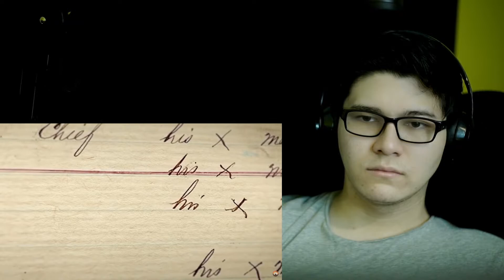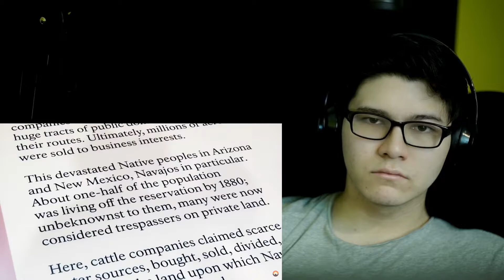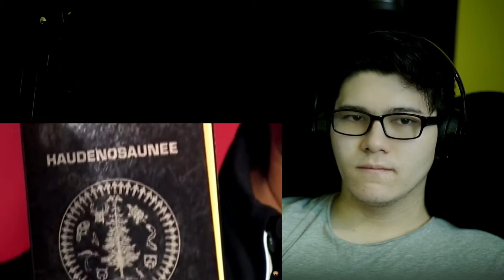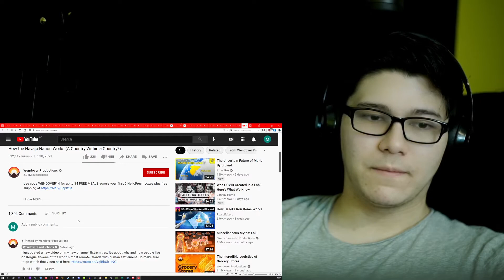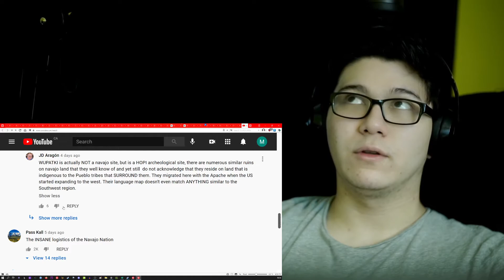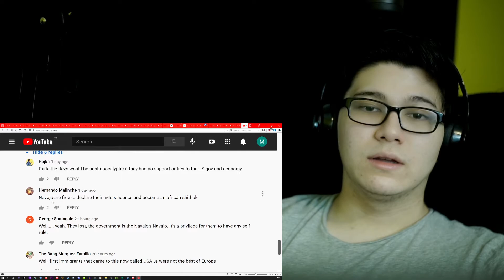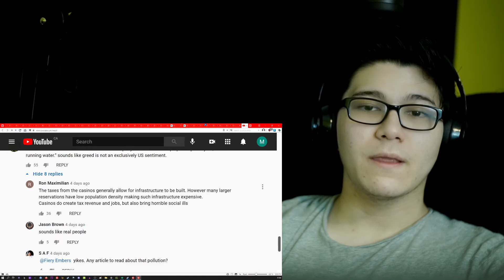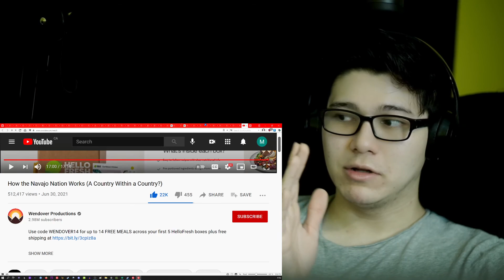American Reacts to How the Navajo Nation Works (A Country Within a Country?) | Reaction